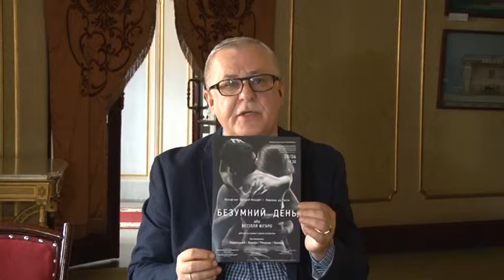Львівська опера їде до Чернівців